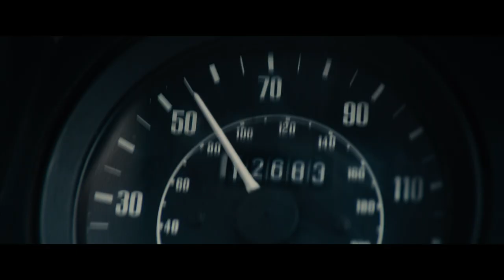The Man from U.N.C.L.E. A Higher Class of Hero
Special Features from The Man from U.N.C.L.E., directed by Guy Ritchie.

Starring:
Henry Cavill as Solo
Armie Hammer as Illya
Alicia Vikander as Gaby
Elizabeth Debicki as Victoria
Luca Calvani as Alexander
Sylvester Groth as Uncle Rudi
Hugh Grant as Waverly